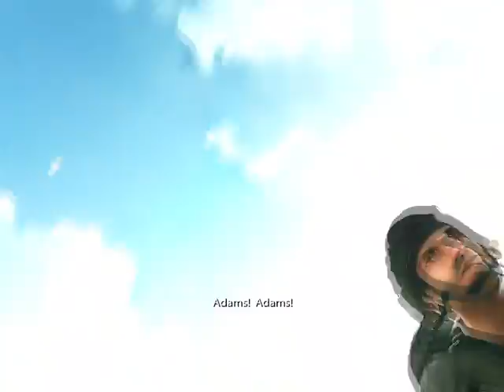Belly of the Beast MOH 2010